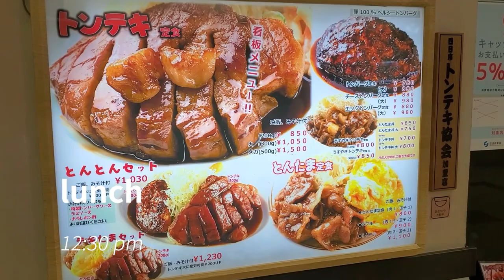Umeda in Osaka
Until the 1870s, the area which is now Umeda was agricultural land. The area was reclaimed and filled in by the prefectural government in the 1870s to support the creation of the first Osaka Station.[1] The word "Umeda" was previously written with different kanji characters; 埋田 (English: "buried field") to reflect this history. The name was changed to 梅田 (English: "plum field") without altering the pronunciation, likely due to negative connotations with the previous characters.[citation needed]

The original Osaka Station, a two-story red brick building, was opened in 1874, along with the first railway connecting Osaka and Kobe cities,[2] and in 1876 an additional line to Kyoto.[3] This was essentially the establishment of Umeda as a district. As industry in the area increased at the turn of the century, the station required expansion, so in 1901 the first station was demolished, and a larger station was built in the location where Osaka Station resides in a different form today. Hanshin Umeda station was constructed in 1906,[4] followed by Hankyu Umeda Station in 1910,[5] the Umeda subway station and Midosuji subway line in 1933[6] and Kitashinchi station in 1997. The current incarnation of Osaka Station was built in 1979,[7] but underwent extensive renovation and reconstruction between 2005 and 2011,[8][9] including the addition of the North Gate Building, a glass roof covering the tracks, and vast additional retail space providing shops, restaurants, sports centers and movie theatres to the area. For the 2011 re-opening, the station was re-branded Osaka Station City.[10]

The construction of Umeda Sky Building in 1993 and the re-branding of Osaka Station City in 2011 have transformed the Umeda area from a business district to a retail and tourist attraction.

Politics and Government
Umeda makes up a large part of the Kita Ward of Osaka city, the Kita Ward Electorate could elect three representatives to the current composition of the Osaka Municipal Assembly.[11] As of 2018, the Kita electoral district was represented by Takayama Mia from the Osaka Restoration Association, Maeda Kazuhiko from the Liberal Democratic Party and Yamamoto Tomoko from Komeito.[12]

Before the 2019 Japanese unified local elections in April 2019, the number of representatives from Kita was increased to four. The 2019 election results saw all three incumbent representatives re-elected, along with Osaka Restoration Association newcomer Kuramoto Takayuki. [13]